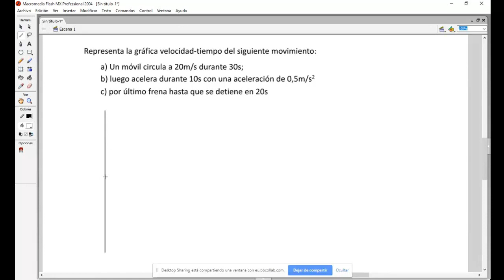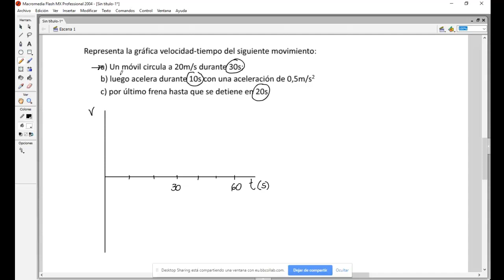Gráfica velocidad-tiempo de un móvil.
Vamos a dibujar una gráfica velocidad-tiempo de un cuerpo que se mueve.